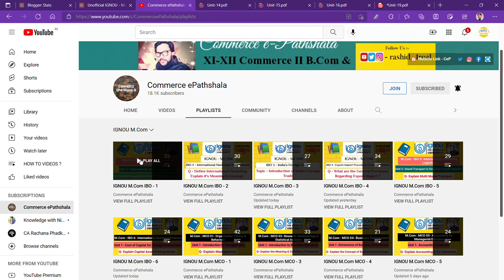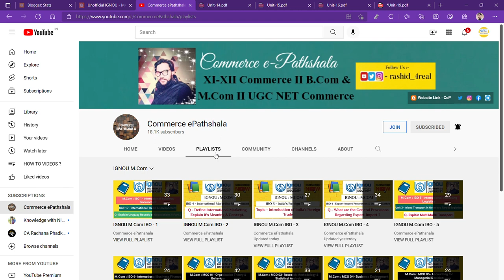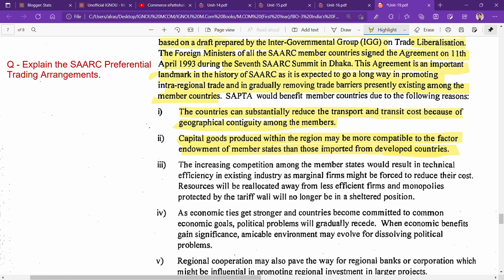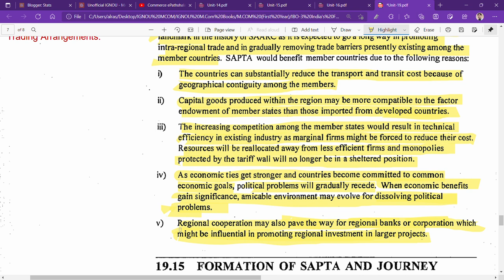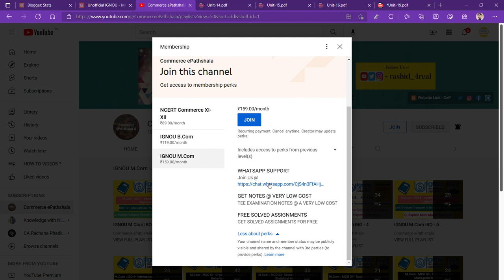IGNOU : MCOM : IBO 3 : Q - EXPLAIN THE SAARC PREFERENTIAL TRADE AGREEMENT.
Commerce ePathshala